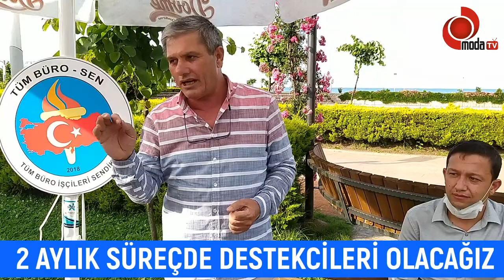Genel Başkan Önük, 2 Aylık Süreç’de Elimizden Geleni Yapacağız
Tüm Büro-Sen Genel Başkanı Halit Önük, Adana’dan gelerek Ünye’deki üyeleri ile bir araya geldi. 15 Haziran İtibariyle Milli Eğitim’de çalışan işçilerin sorunları için mücadele edeceğini söyledi.